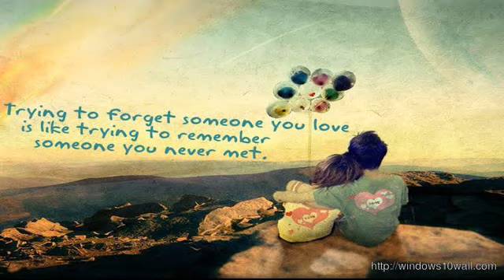Lalganj Baiswara, Raebareli .Call recording(2)